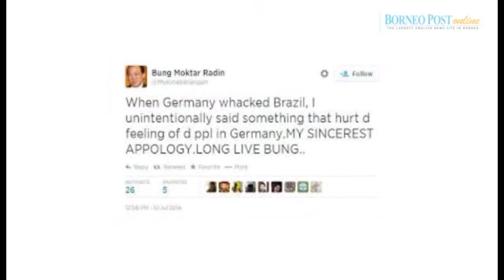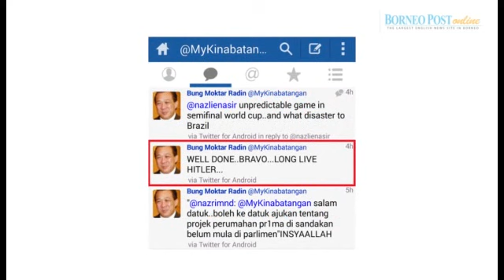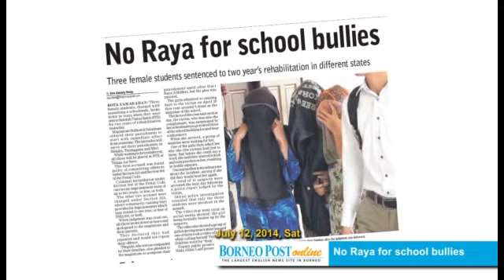Weekly News Highlights, July 7 - July 13, 2014